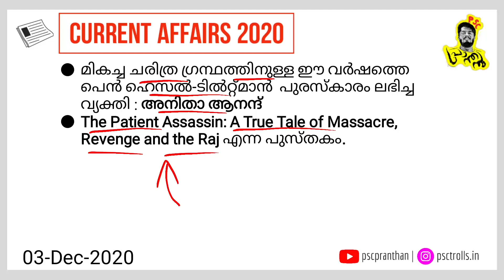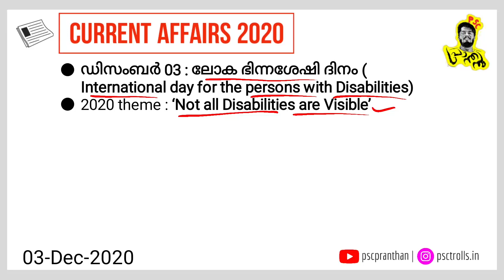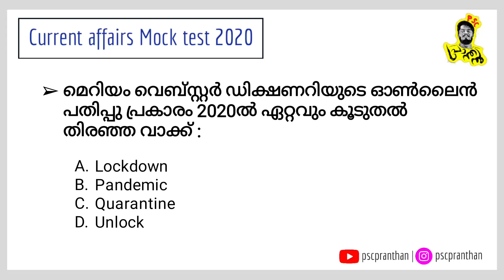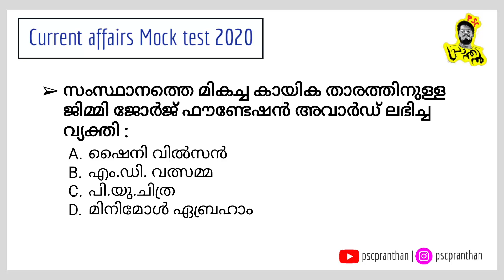Daily Current Affairs in Malayalam | December 02-03 2020 | SSC PSC | PSC PRANTHAN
MOCK TEST ANSWERS

1. ബംഗാൾ ഉൾക്കടലിൽ രൂപംകൊണ്ട ബുറേവി ചുഴലിക്കാറ്റിന് ആ പേര് നൽകിയ രാജ്യം : മാലദ്വീപ്

2. മെറിയം വെബ്സ്റ്റർ ഡിക്ഷണറിയുടെ ഓൺലൈൻ പതിപ്പു പ്രകാരം 2020ൽ ഏറ്റവും കൂടുതൽ തിരഞ്ഞ വാക്ക് : Pandemic

3. ഏത് ഫുട്‌ബോൾ താരത്തിന്റെ പേരാണ് ഇറ്റാലിയൻ ക്ലബായ നപോളി തങ്ങളുടെ ഹോം ഗ്രൗണ്ടായ സാൻ പൗലോ സ്റ്റേഡിയത്തിന് ഇടുന്നത് : ഡിയേഗോ മറഡോണ

4. ലോക എയ്ഡ്‌സ് ദിനം : ഡിസംബർ 1

5. സംസ്ഥാനത്തെ മികച്ച കായിക താരത്തിനുള്ള ജിമ്മി ജോർജ് ഫൗണ്ടേഷൻ അവാർഡ് ലഭിച്ച വ്യക്തി : മിനിമോൾ ഏബ്രഹാം